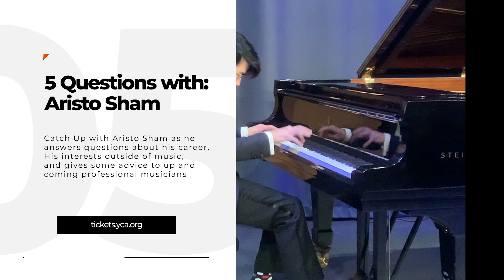Five Questions with: Aristo Sham, piano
YCA sits down with pianist Aristo Sham who answers questions about his career, his interests outside of music, and gives some advice to up-and-coming professional musicians.

Aristo makes his Washington debut on Tuesday, February 7 at 7:30pm at the Kennedy Center Terrace Theater. Tickets start at $20, available at tickets.yca.org.